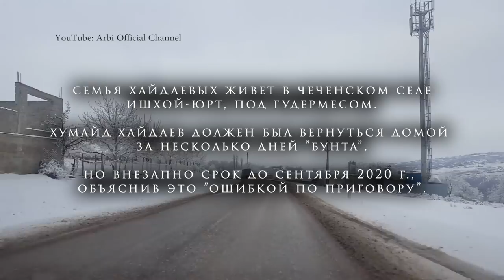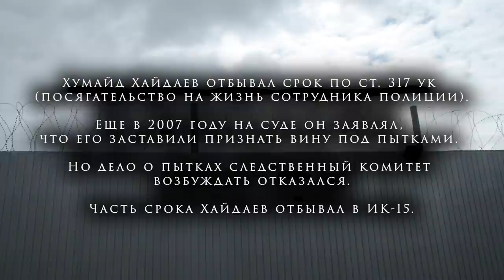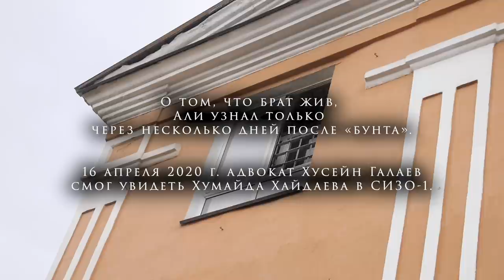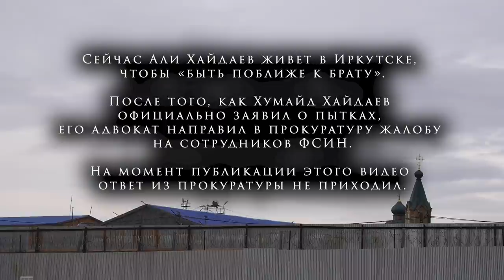Ни живой, ни мертвый - Али Хайдаев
«Сначала мне сообщили, что мой брат умер. А потом адвокат сказал, что непонятно, Хумайд живой или мёртвый». Так Али, брат осуждённого Хумайда Хайдаева узнал о зверствах в СИЗО-1 г. Иркутска.

В 2020 г. следствие «назначило» осуждённого Хумайда Хайдаев организатором «бунта» (или по словам заключённых, протеста против насилия) в ангарской ИК-15. О том, как из него пытались «выбить» признательные показания, Хумайд рассказал адвокату и брату Али. Али Хайдаев переехал из чеченского села Ишхой-Юрт в Иркутск, чтобы «быть ближе к брату».

Как единственный чеченец из ИК-15 стал главным подозреваемым?
Почему правозащитники уверены, что он невиновен и что «бунт» был спровоцирован тюремщиками?
Что делает брат Хумайда, чтобы добиться справедливости?
И возможно ли это в принципе?